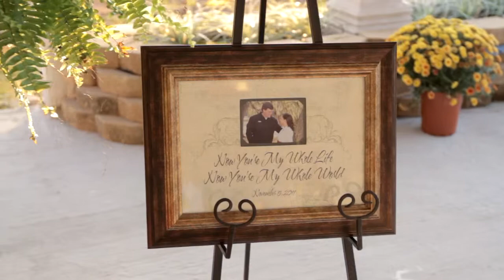Rindi & Christopher | Trailer